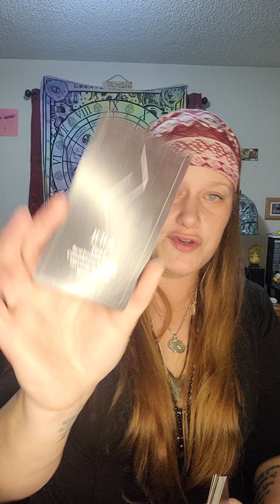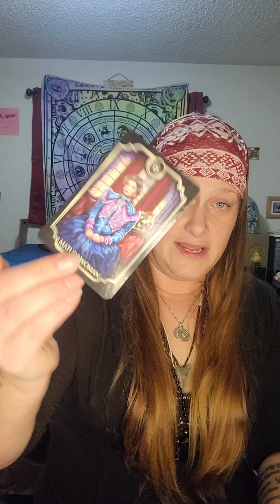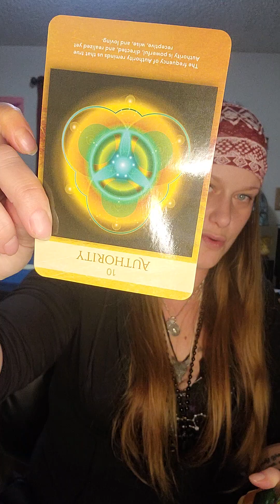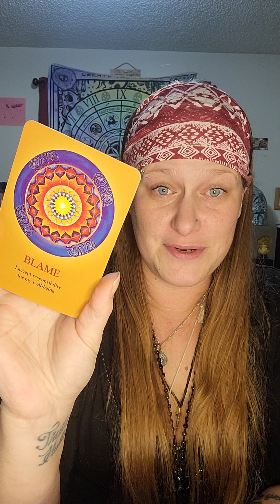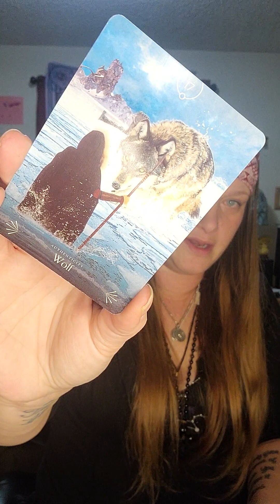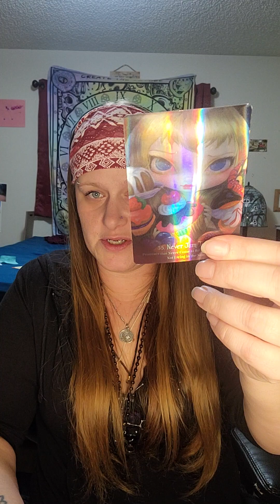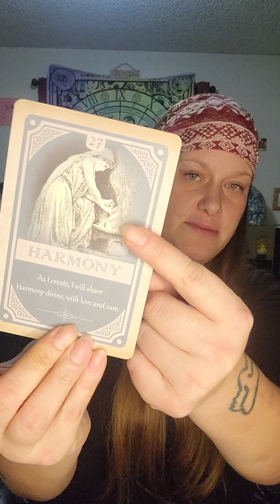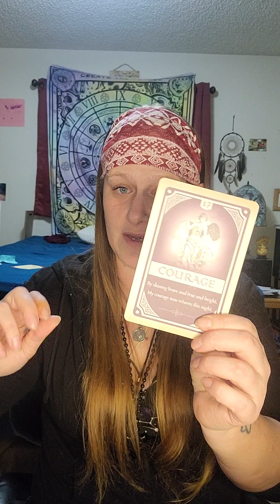Fire sign rune readings pt.1